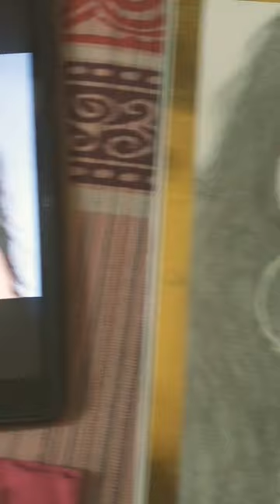Tulsi kumar sketch Tumse pyar karke ❤